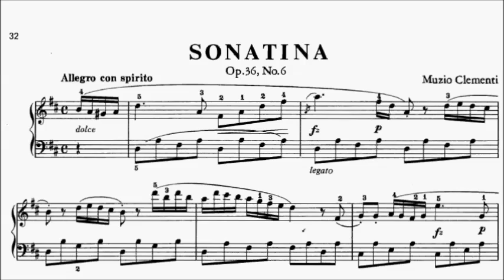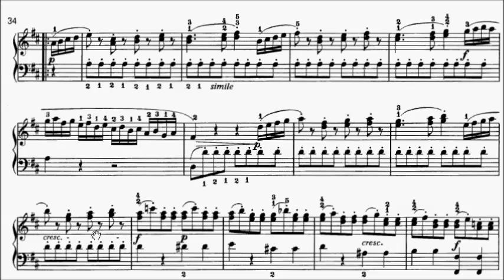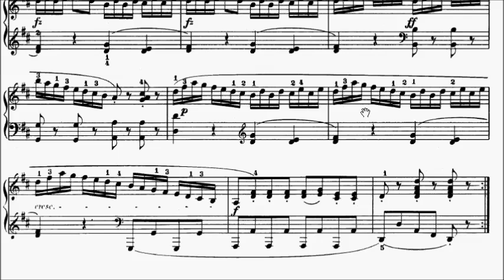Trinity TCL Piano 2015-2017 Grade 6 A3 Clemanti Sonatina Op.36 No.6 First Movement Sheet Music